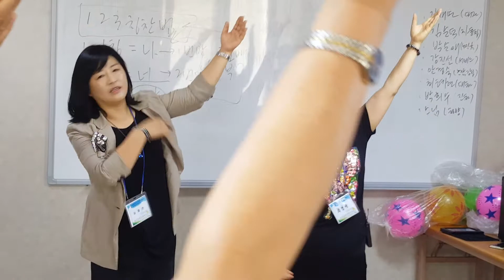나 하나의 사랑 노래율동건강체조(최경숙 힐링강사,대전웃음치료사자격증)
나 하나의 사랑 노래율동건강체조
최경숙 힐링강사,대전웃음치료사자격증과정